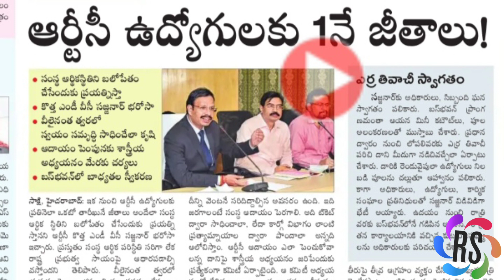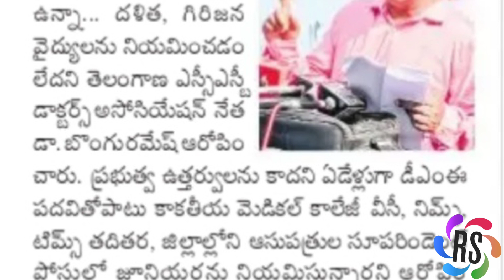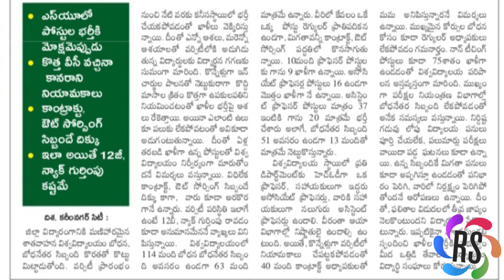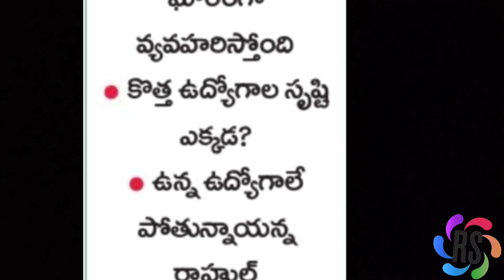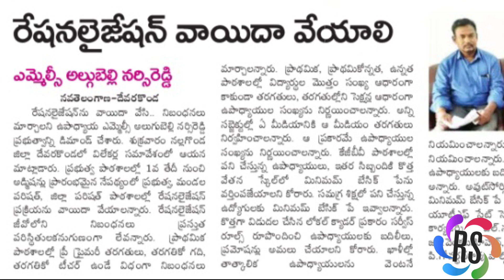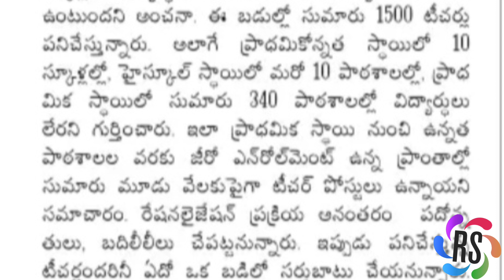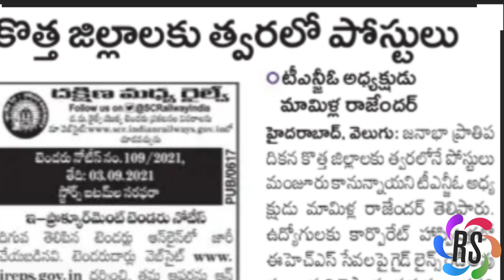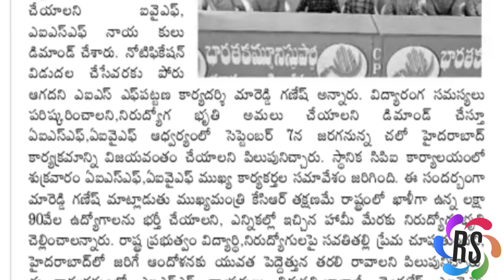TS/నేటి విద్యా ఉద్యోగ సమాచారం/ రేషనలైజేషన్ తర్వాత 3 వేల టీచర్ పోస్టుల మిగులు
TS TODAY EDUCATION AND JOB NEWS